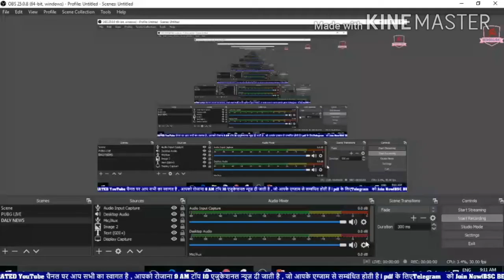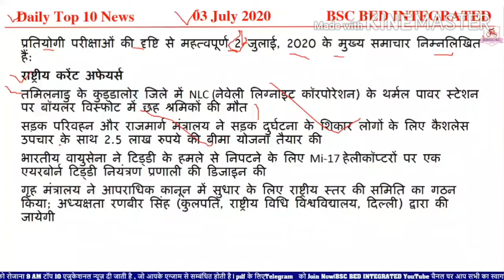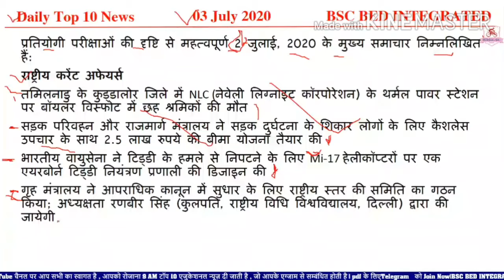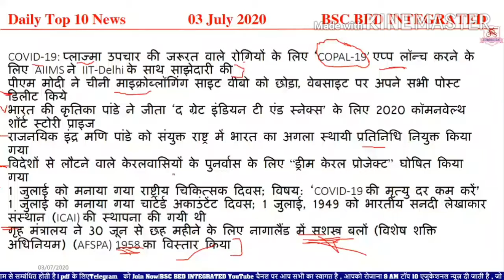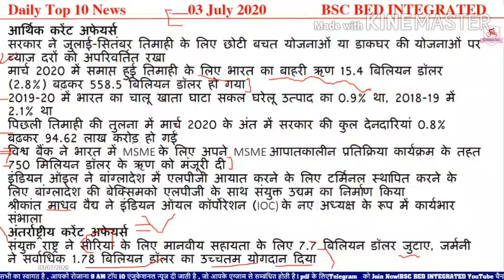03 July 2020 Top 10 News ,Today Current Affairs